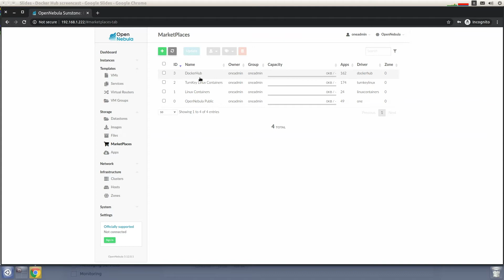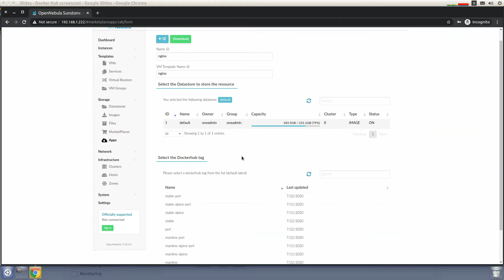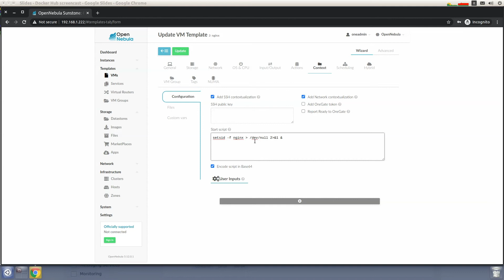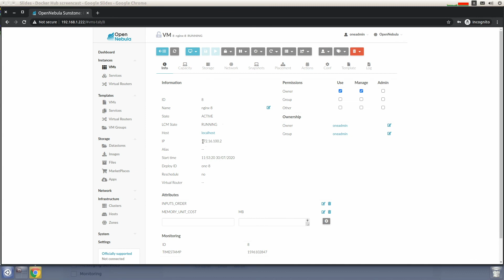OpenNebula - Using the Docker Hub Marketplace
In this screencast we are going to show how to use the Docker Hub marketplace in OpenNebula to run and manage container-based applications by deploying them as Firecracker microVMs.

This work has received funding from the EU Horizon 2020 research and innovation programme under grant agreement ONEedge 880412.